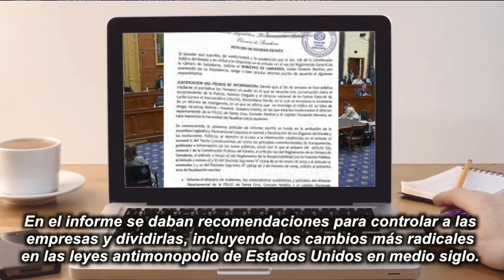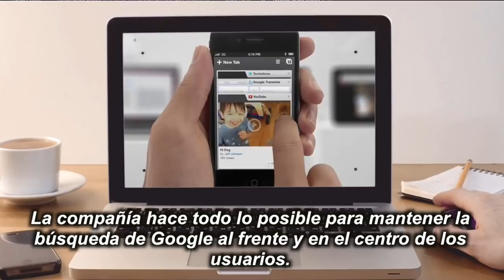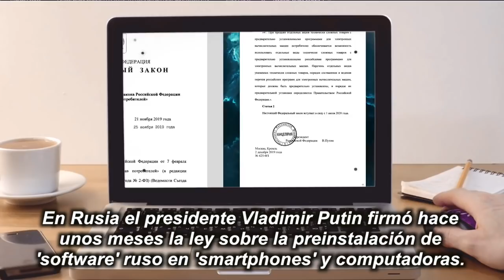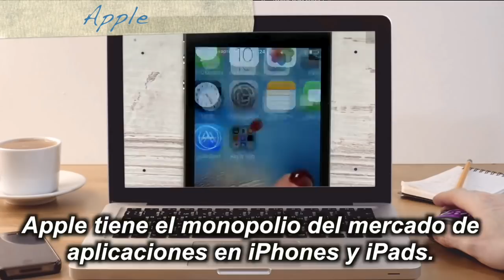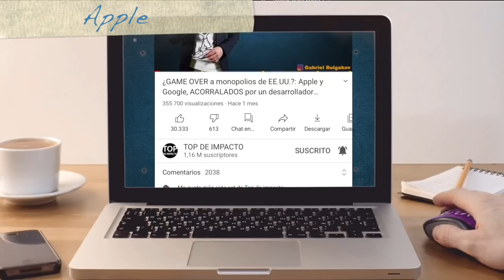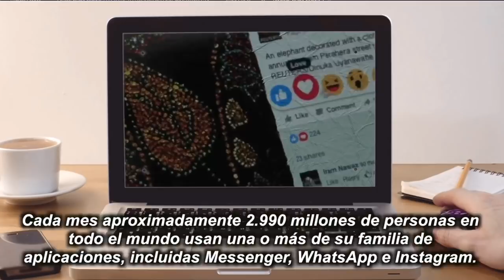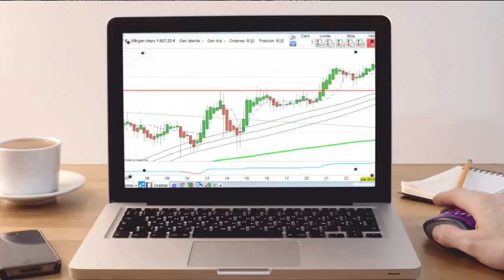EE.UU. frena a 4 empresas que lo hicieron más grande: Amazon, Google, Apple y Facebook ¿POR QUÉ?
EE.UU. frena a las MULTINACIONALES que hicieron más grande al país: ¿POR QUÉ?

Gabriel Bulgakov